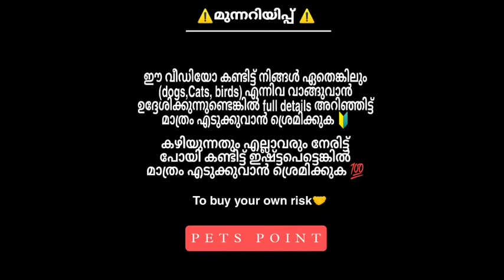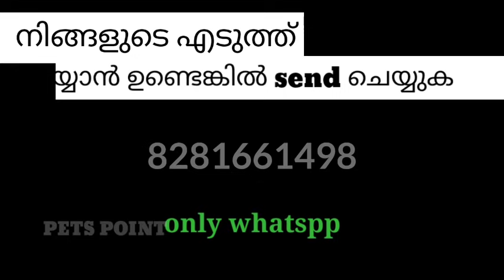നല്ല quality Puppies | Kittens | Rabbitts വന്നിട്ടുണ്ട് | free Adoption |Pets for sale| PETS POINT 🔥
⭕️നിങ്ങളുടെ എടുത്ത് pets sale ചെയ്യാൻ ഉണ്ടെങ്കിൽ Mesaage അയക്കുക.

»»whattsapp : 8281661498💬